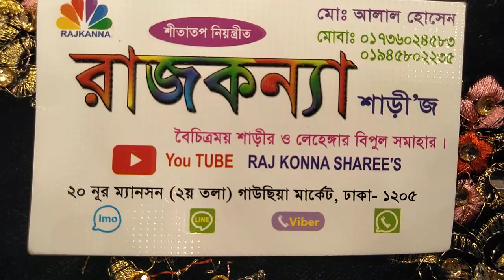রাজকন্যা শাড়ী ঈদের জন্য কালেকশন বেলবেট লেহেঙ্গা কিনূন মাত্র ৫৫০০ টাকা গাউছিয়া মার্কেট ঢাকা